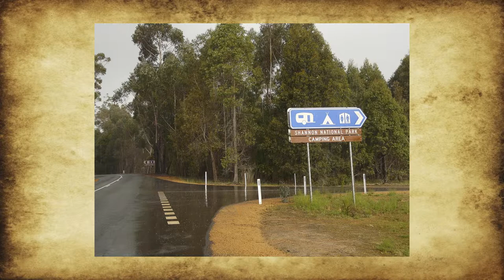COTD Shannon National Park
Escape the hustle and bustle for  a weekend in the Shannon National Park campground.